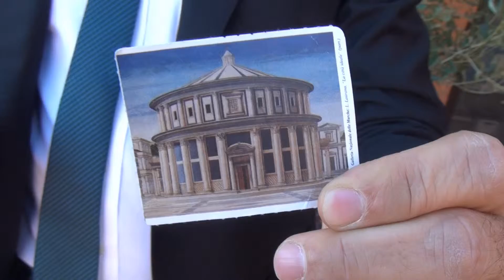Arte e Cultura. A Urbino 'La Bella Principessa' di Leonardo da Vinci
Sarà esposta a Urbino fino al 18 gennaio 2015 “La Bella Principessa” di Leonardo da Vinci. L'invito di Alfonso Pecoraro Scanio, Presidente della Fondazione UniVerde e già Ministro dell'Ambiente, è quello di andare ad ammirare nella capitale del Rinascimento il ritratto che, secondo gli esperti, rappresenta Bianca Sforza, figlia illegittima poi riconosciuta dal Moro, sposatasi quasi bambina col condottiero Galeazzo Sanseverino nel 1496. Il viaggio della pergamena proseguirà per Milano in occasione di Expo 2015.